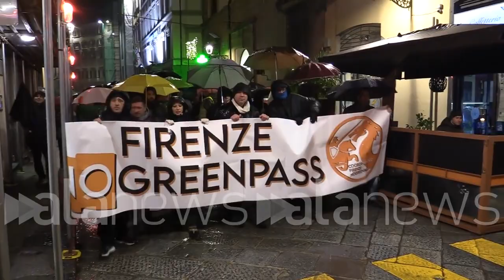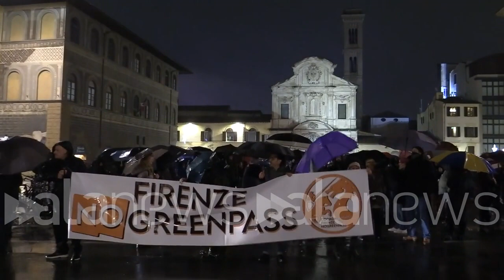No Draghi day, corteo a Firenze blindato dalle forze dell'ordine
Slogan dei manifestanti contro i green pass e le politiche governative

CRONACA (Firenze). Dopo un paio d'ore di presidio in piazza Santa Maria Novella, la manifestazione No Draghi Day si è trasformata in un corteo per le strade di Firenze fino a piazza Borgo Ognissanti. Hanno sfilato alcune centinaia di manifestanti blindati dalle forze dell'ordine lungo tutto il percorso. Slogan contro il green pass e a favore della libertà si sono alternati a cori contro Draghi e il Governo. (Emanuele De Lucia)